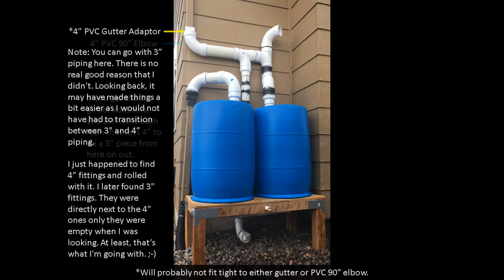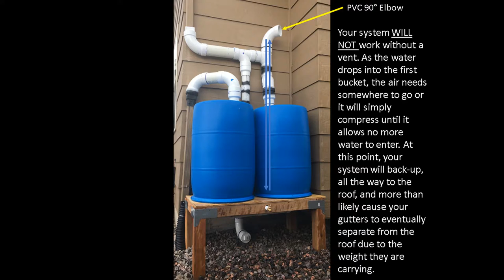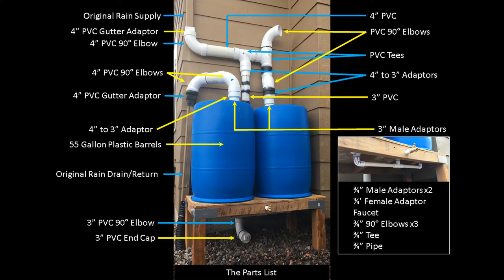Easy Rain Barrels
Vid is purely basic. Walks the viewer through the connection to the existing gutter system, through the rain barrel collection system and out through the original gutter drainage system. First-Flush system also grains into existing gutter system. Maintenance free; even if the rains fall faster than the system can transfer. If system overfills, it flows into existing gutter drainage system. I'm sure you do not need to see me gluing on pieces in order to know that pieces need to be glued. System works great!